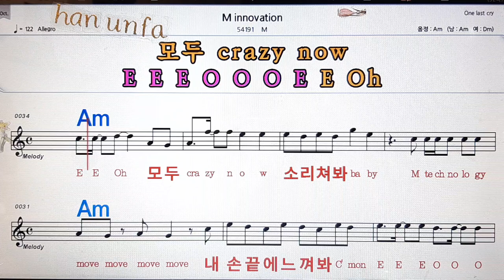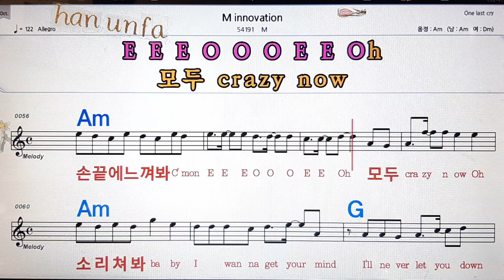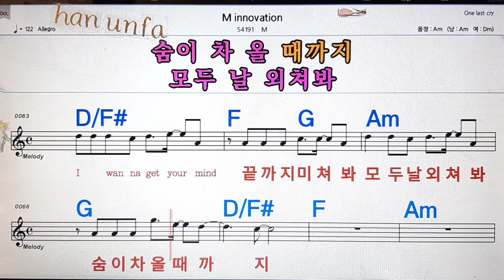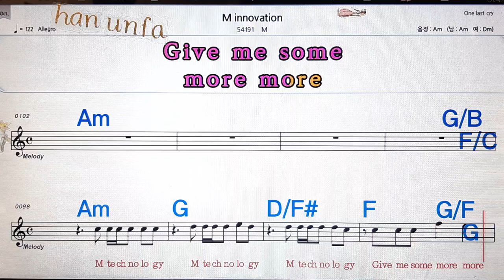M innovation/M💋노래방, 통기타 , 코드 큰악보, 가라오케, 반주💖Karaoke, Sheet Music, Chord, MR